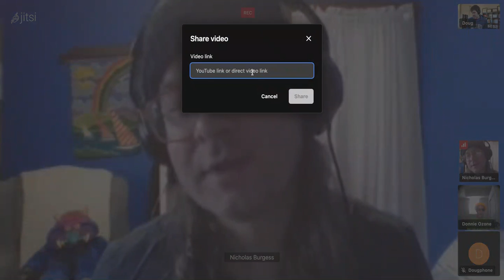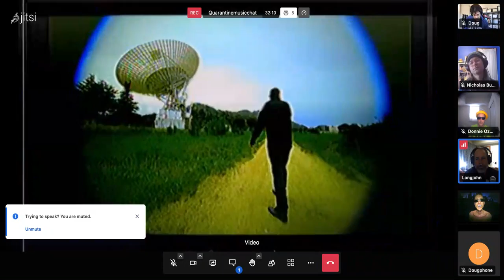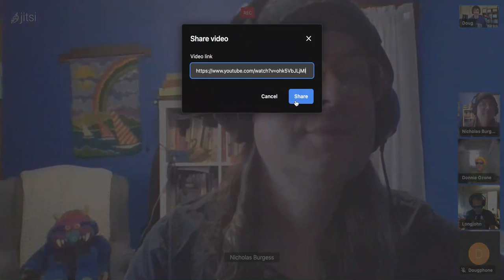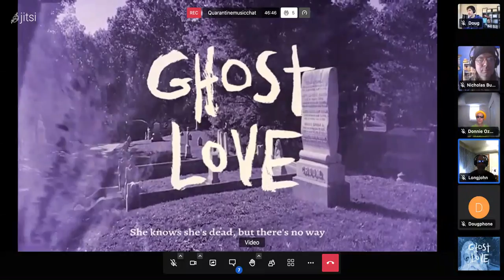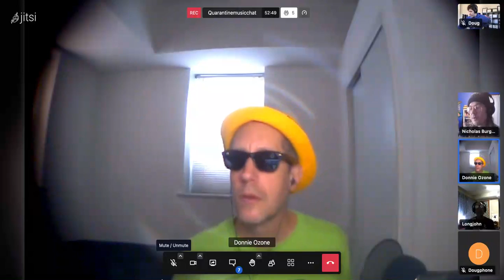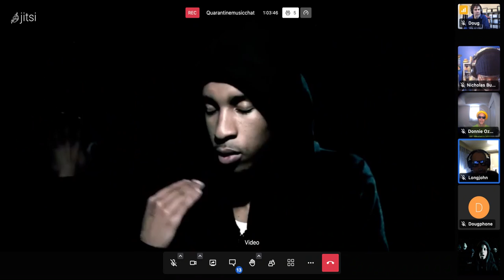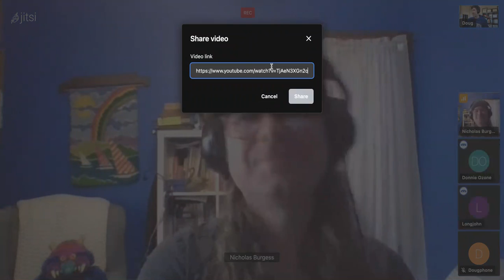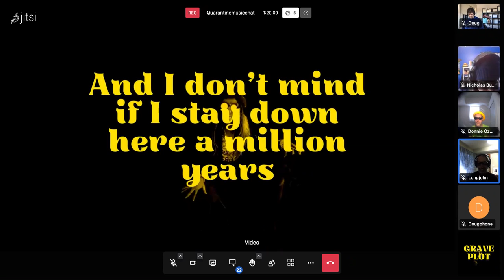SPECIAL GUEST Nicholas Burgess with treats off All-Night Midnite Monster Party (Grave Plot & More!)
Videos and Music retain their original license.

Show begins at 10am US Central in the summer and 9am US Central in the winter. The time changes at the normal time for the US. If you need help converting to your timezone, please